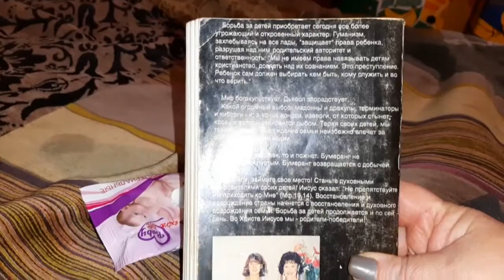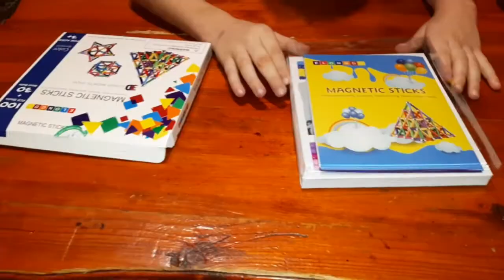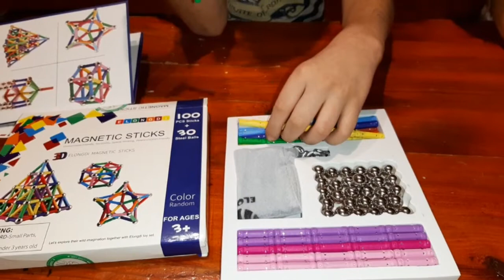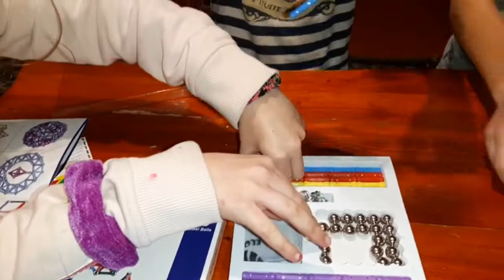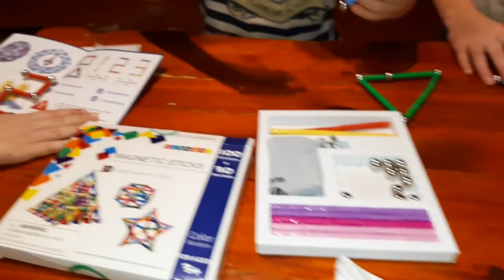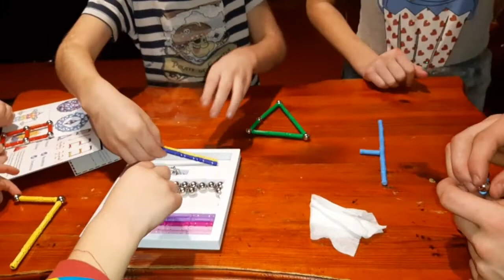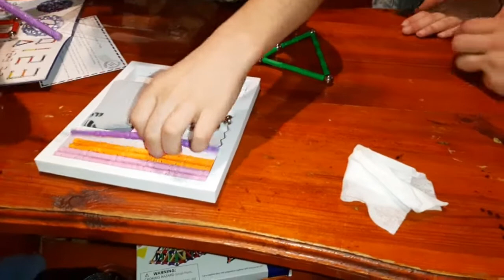ВЛОГ/ Хто побував в лікарні? 🤯 Вирвали зуби 😭 / Подарунки від недільної школи 🎄🎄 /Шумная семейка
Моя група з продажу шкарпеток!

Канал мого брата для автолюбителів Easy Car

Мій канал по схудненню
Запрошую всіх бажаючих!

Всім привіт )
Ми сім,я Сачкових. Живемо в Україні , в Житомирській обл, селище Першотравневе
Наша сім*я це:
Папа Олександр
Мама Оксана
Діти